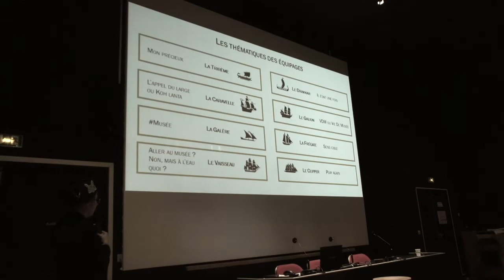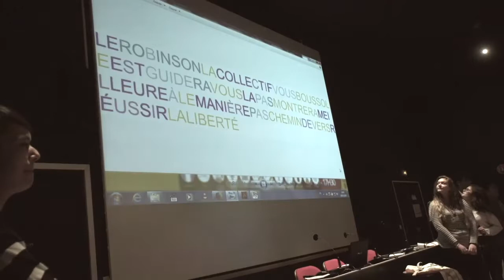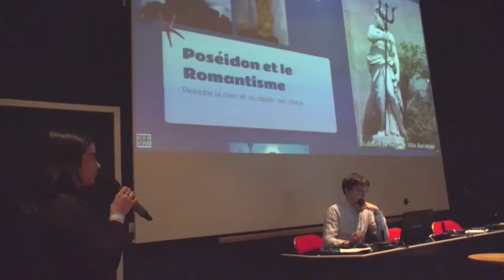Journée Internationale des Musées 2020, retour sur le grand hackathon pédagogique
Dans le cadre de sa rénovation, le Musée national de la Marine s’engage tout particulièrement pour favoriser la diversité et l’inclusion. Ainsi, pour mieux intégrer les adolescents à son projet, le musée a organisé, en février 2019 et en partenariat avec Canopé, un grand hackathon pédagogique destiné à des collégiens et des lycéens. L’objectif ? Co-construire avec eux des offres plus adaptées ! Cette collaboration se poursuivra dans les mois à venir, le musée souhaitant proposer à ces jeunes de participer à l’évaluation de ses futurs outils de médiation.